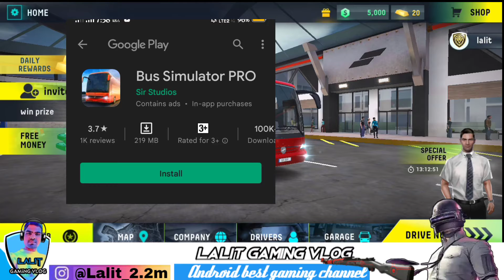Bus Simulator Pro। bus simulator game for Android। PC Jaisa bus game।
😊hey guys today video is a bus simulator Pro game Bus ka sabse Achcha game for Android device version try now and enjoy

Mor question
bus wala game
Bus Simulator Pro gameplay
Bus Simulator ultimate Jaisa game
Main Bus Simulator
best bus simulator game
new bus game
Bus Simulator Pro Android
best bus simulator game for bus simulator Pro
sabse Achcha bus game
top bus game
unlimited bus game
new game
Bus Simulator Pro new